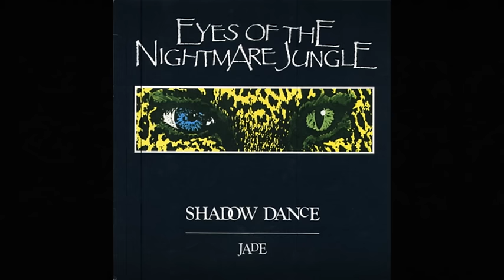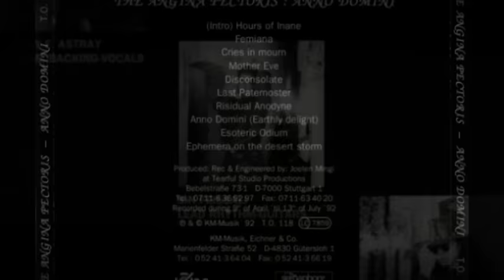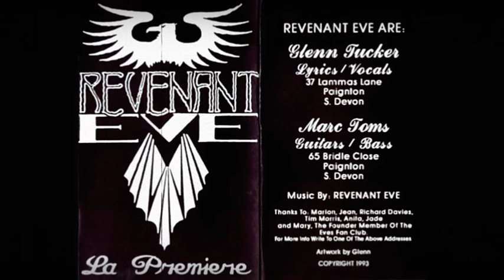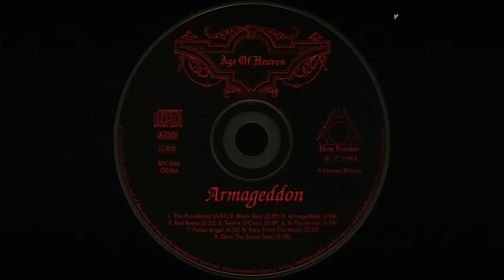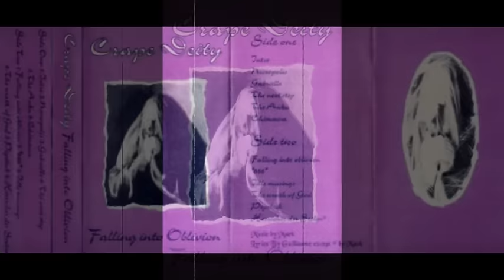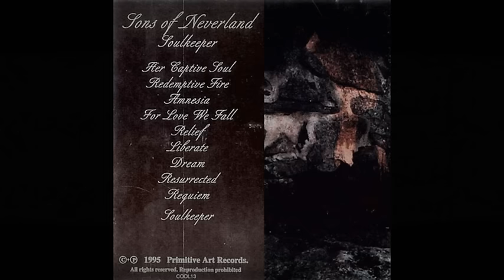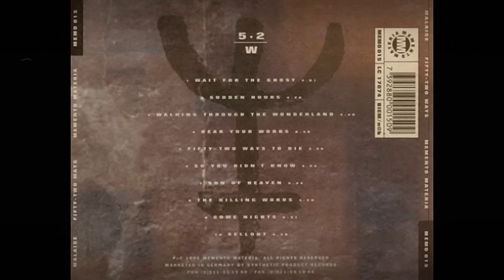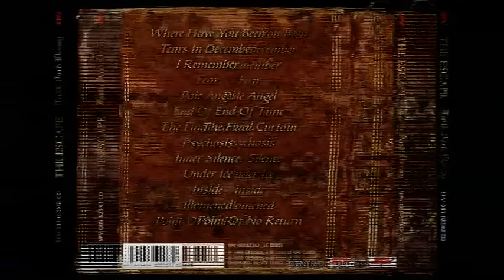Gothic Rock ~ The Second Wave (1989 - 1999)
The Second Wave...  is the Gothic Rock music from the late 80s to the late 90s! It was then when the goth rock identity got completely separated from other dark music genres such as Dark Wave, Post Punk, Deathrock, Goth Wave etc... The Second Wave of Gothic Rock is the greatest and most authentic goth sound ever!
This is a story of smoke, guitars and drum machines on dark dance floors...
Playlist: 80 songs (short music samples):
00:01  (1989) Eyes Of The Nightmare Jungle (de) - Shadow Dance
02:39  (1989) Love Like Blood (de) - Doomsday
04:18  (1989) Ravencathaus (uk) - Burning
06:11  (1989) The Preachers of Twilight (fr) - Indigo Script
08:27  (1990) Preachers Of Sadness (de) - Omega
11:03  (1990) The Attainment Of Nirvana (de) - Desperate
13:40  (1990) The Red Badge Of Courage (de) - Into The Past
15:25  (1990) The Ancestry (uk) - Primeval Grace
17:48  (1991) Calling Dead Red Roses (de) - Creeping Death
20:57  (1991) The Tors of Dartmoor (de) - Waterking
25:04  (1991) The Wake R.S.V. (us) - Phoenix Dance
27:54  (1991) Rosetta Stone (uk) - Leave Me For Dead
30:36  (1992) Earth Calling Angela (uk) - Angela
33:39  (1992) Flower of Sin (it) - Black Shadow
37:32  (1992) Forthcoming Fire (de) - Feuer
41:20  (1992) Still Patient (de) - Mascara Osiris
44:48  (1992) The Angina Pectoris (de) - Disconsolate
47:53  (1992) The Preachers of Neverland (se) - Bleed For Me
50:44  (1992) Restoration (uk) - Eternity
54:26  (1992) Gethsemane (uk) - Betrayal
58:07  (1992) Deviate Ladies (it) - Lyturgical Obsession (Tentacula)
1:01:20 (1992) The Flowers Of Sacrifice (uk) - Dark Carnival
1:03:50 (1993) Revenant Eve (uk) - Pyre
1:06:56 (1993) Redemption (uk) - Lilith
1:08:59 (1993) Return To Khaf'ji (uk) - Today
1:13:09 (1993) Restoration II (uk) - Entwined
1:15:34 (1993) Catherines Cathedral (se) - Tortured
1:18:10 (1993) Bay Laurel (se) - In Nothingness
1:20:33 (1993) The Garden Of Delight (de) - Shared Creation
1:24:08 (1993) The Wake (us) - Sideshow
1:27:13 (1993) Nosferatu (uk) - Dark Angel
1:30:20 (1993) The Merry Thoughts (de) - Pale Empress
1:32:58 (1994) Age of Heaven (de) - The Providence
1:36:47 (1994) Paralysed Age (de) - Bloodsucker
1:39:41 (1994) Suspiria (uk) - Allegedly, Dancefloor Tragedy
1:43:39 (1994) Subterfuge (au) - Darkland Awakening
1:48:29 (1994) Ikon (au) - Black Roses
1:51:17 (1994) Children On Stun (uk) - Cats or Devils Eyes
1:54:09 (1994) Big Electric Cat (au) - Paris Skyes
1:57:06 (1994) Witching Hour (uk) - She's Alive
2:00:23 (1994) La Guillotina (es) - El Lugar
2:02:58 (1994) Cream 8 (de) - Water Feels So Comfortably Warm
2:05:27 (1995) Different Tendencies (de) - Follow The Word
2:08:10 (1995) Holylore (it) - Zephira
2:12:35 (1995) Crape Deity (fr) - Falling Into Oblivion
2:16:39 (1995) Brotherhood Of Pagans - Resurrection
2:20:01 (1995) Nightmoves (uk) - Voices
2:23:22 (1995) Witches' Rune (it) - Twilight
2:25:55 (1995) Meridian (au) - Dreams Unveiled
2:28:26 (1995) All Living Fear (uk) - Crimson
2:31:05 (1995) This Vale Of Tears (be) - Higher Spirits
2:33:52 (1995) Revolution By Night (uk) - A Kiss For Dust II
2:36:45 (1995) Sons Of Neverland (se) - Amnesia
2:39:19 (1996) Crudeness (de) - Brothers and Sisters
2:43:38 (1996) Lady Besery's Garden (de) - Arlene
2:46:41 (1996) Erato (be) - Sweet Killing
2:49:26 (1996) Messiah Of Pain (es) - Circles
2:52:42 (1996) Remembrance (es) - Your Sex, My Agony
2:55:51 (1996) Pictures Of Agony (de) - Vale Of Ice
2:58:41 (1996) Seraphin Twin (uk) - Rebirth
3:01:54 (1996) Die Laughing (uk) - Labrynthine
3:04:47 (1996) Vendemmian (uk) - Transition
3:07:23 (1996) The Tortured (uk) - Handful Of Dust
3:09:52 (1996) The House Of Usher (de) - Damaged
3:12:27 (1996) Malaise (se) - Wait For The Ghost
3:15:14 (1997) Beyond The Wall Of Sleep (de) - Pale
3:17:09 (1997) Kindred Spirits (se) - Devil
3:19:17 (1997) Disjecta Membra (nz) - Cauldron of Cerridwen
3:21:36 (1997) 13 Candles (uk) - Death Awaits You (Dracula The Undead)
3:25:01 (1997) Inkubus Sukkubus (uk) - Heart Of Lilith
3:27:55 (1997) Capital Hell (de) - My God
3:30:09 (1997) Star Industry (be) - Nineties
3:32:52 (1997) Emma Conquest (uk) - Such Pretty Things (Scary Darey Mix)
3:35:39 (1998) Funhouse (se) - The Second Coming
3:38:18 (1999) Judith (us) - Of a Heaven (What Remains)
3:40:34 (1999) The Eternal Chapter (za) - Outside
3:43:09 (1999) Passion Play (uk) - Down To You
3:45:59 (1999) The Escape (de) - Psychosis
3:49:02 (1999) Morbid Poetry (de) - Train
3:51:43 (1999) The Faces Of Sarah (uk) - Belief

Long Live Goth Rock!!!